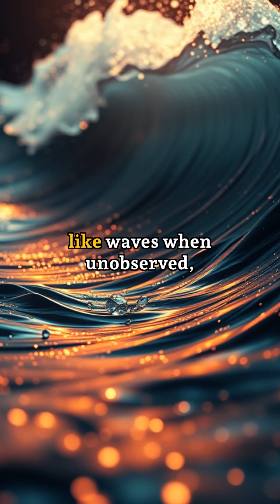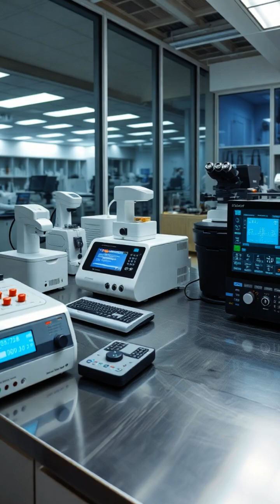Observer Effect Quantum Physics - How Observation Changes Reality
🤯 The Mind-Bending Truth About Quantum Reality

🔍 Did you know that particles can exist in multiple places simultaneously until someone observes them? This isn't science fiction - it's the mind-blowing reality of quantum mechanics!

➡️ In this video, we explore:
• The mysterious double-slit experiment
• How consciousness might shape physical reality
• Why particles behave differently when observed
• The profound implications for our understanding of the universe

🌌 Join us on a journey that challenges everything you thought you knew about reality. We'll dive deep into quantum superposition, wave-particle duality, and the fascinating role human consciousness might play in shaping our physical world.

💭 The big question: Could your consciousness be actively influencing the universe at its most fundamental level?